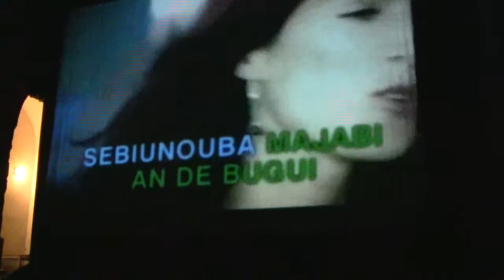Gala Guadalinfo 2011 (VII) . Dos Torres(Córdoba)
Gauadalinfo, es un Centro de Infomatica con acceso a Internet, donde se dan cursos de Infórmatica y se aprende a manejar Internet, y los cursos estan formandos por niños, hay cursos para discapacitados fisicos y psiquicos, y de personas mayores, esta dirigidos por Potxo, y esta es su gala...